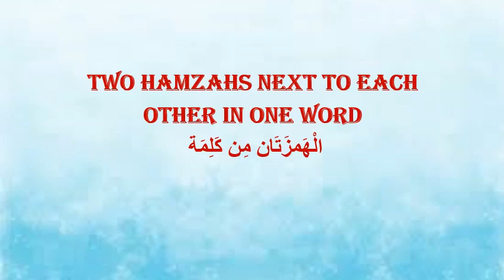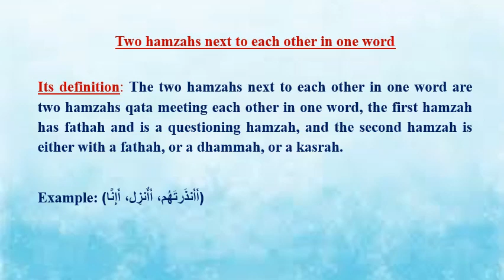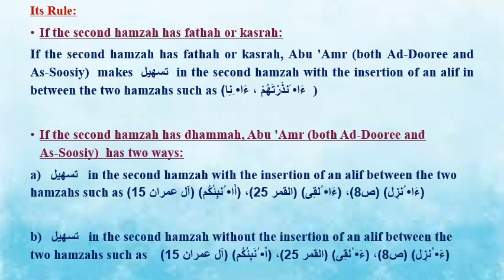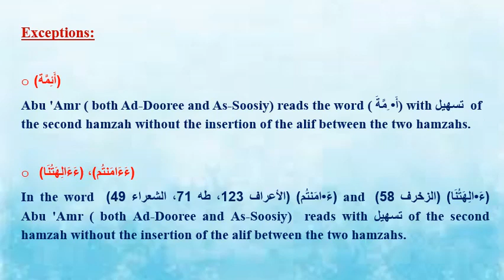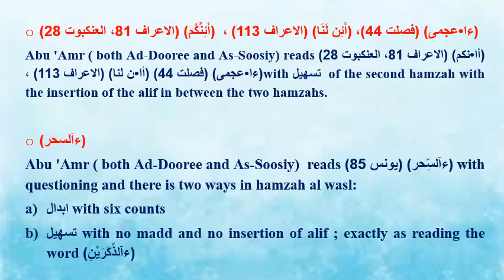Abu 'Amr-Lesson 6-Two hamzahs next to each other in one word